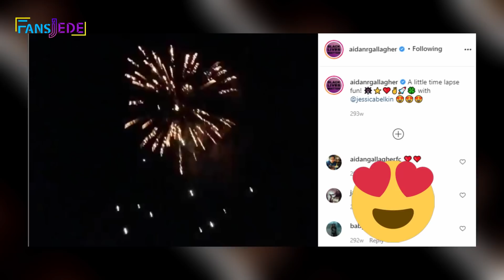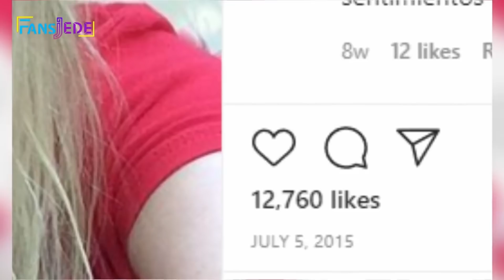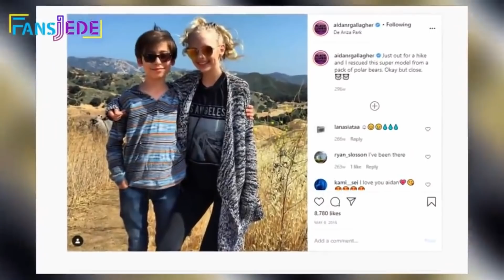Esto CONFIRMA que 4th July de AIDAN GALLAGHER es para JESSICA BELKIN Entonces, ¿No quiere olvidarla?